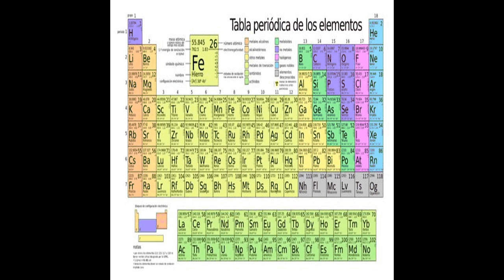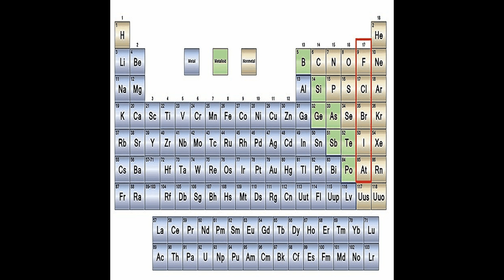Elemento químico - Narrated Wiki Español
Los elementos químicos son un tipo de materia constituida por átomos de la misma clase.​ En su forma más simple, posee un número determinado de protones en su núcleo haciéndolo pertenecer a una categoría única clasificada por su número atómico, aun cuando este pueda desplegar distintas masas atómicas.
Un átomo es aquella sustancia que no puede ser descompuesta mediante una reacción química, en otras más simples. Pueden existir dos átomos de un mismo elemento con características distintas y, en el caso de que estos posean número másico distinto, pertenecen al mismo elemento pero en lo que se conoce como uno de sus isótopos. También es importante diferenciar entre los «elementos químicos» de una sustancia simple. Los elementos se encuentran en la tabla periódica de los elementos.

El ozono  y el dioxígeno  son dos sustancias simples, cada una de ellas con propiedades diferentes. Y el elemento químico que forma estas dos sustancias simples es el oxígeno .
Algunos elementos se han encontrado en la naturaleza y otros obtenidos de manera artificial, formando parte de sustancias simples o de compuestos químicos. Otros han sido creados artificialmente en los aceleradores de partículas o en reactores atómicos. Estos últimos suelen ser inestables y solo existen durante milésimas de segundo. A lo largo de la historia del universo se han ido generando la variedad de elementos químicos a partir de nucleosíntesis en varios procesos, fundamentalmente debidos a estrellas.
Los nombres de los elementos químicos son nombres comunes y como tales deben escribirse sin mayúscula inicial, salvo que otra regla ortográfica lo imponga.